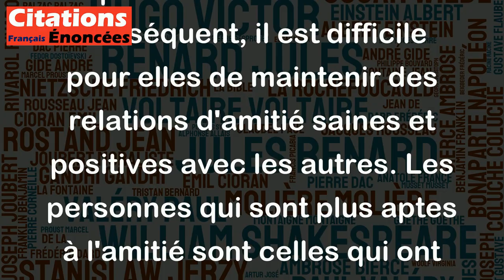Ceux qui aiment à blâmer sont, par nature, peu propres à l'amitié. - Démocrite D'Abdère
Cette citation signifie que les personnes qui ont l'habitude de critiquer et de blâmer les autres n'ont pas tendance à être de bons amis. Cela s'explique par le fait que ces personnes ont tendance à être négatives et à voir les défauts plutôt que les qualités des autres. Par conséquent, il est difficile pour elles de maintenir des relations d'amitié saines et positives avec les autres. Les personnes qui sont plus aptes à l'amitié sont celles qui ont une attitude positive et qui sont capables de voir le meilleur chez les autres. Ils sont plus disposés à accepter les personnes telles qu'elles sont, plutôt que de les critiquer pour leurs défauts.